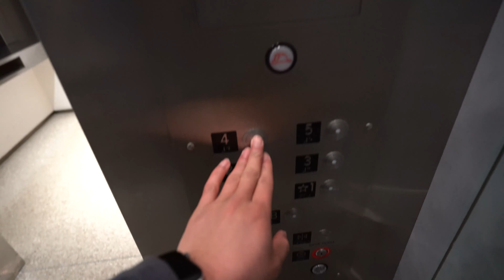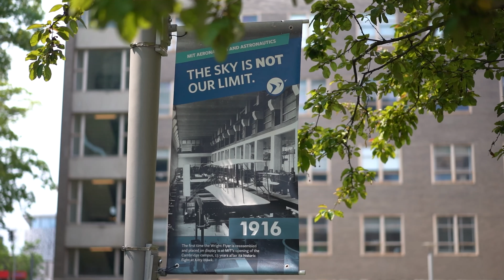Dear Class of 2025 -- Advice from an MIT/Stanford Student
In this video, I give advice to the incoming class of college/university students. Everything in the world right now is in a giant flux, and there are things that will definitely never be the same as before. More people are standing up to social injustice, more people are shedding light on issues such as climate change, and in general, more people are speaking up for what they think is right. Navigating college/university life is no easy endeavor, but hopefully, this video could help you when you're trying to do things such as get that first internship, choose a major, or form a friend group.

Main camera
Secondary camera